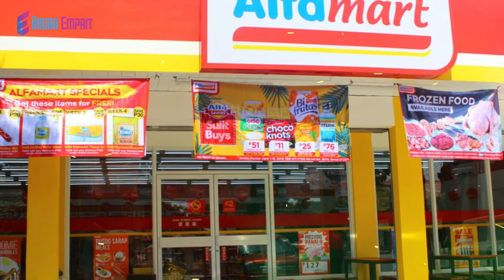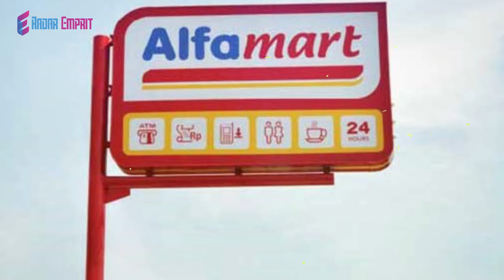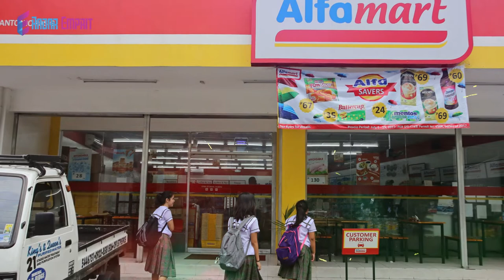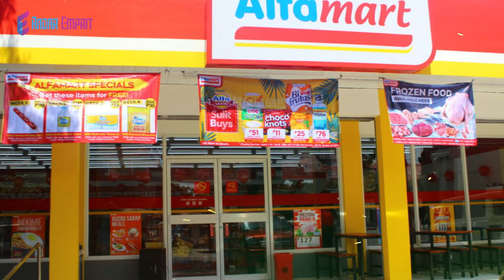Kisah, Sejarah dan Biografi Djoko Susanto, Pemilik Alfamart